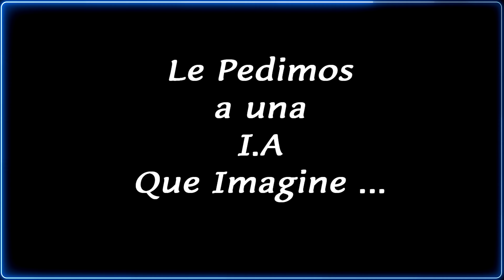#103 _ La FIESTA del Firulais - imagenes generadas con INTELIGENCIA ARTIFICIAL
: Falopitas 100% Argentas de la mano de I.A :::

++  Falopa con I.A ++